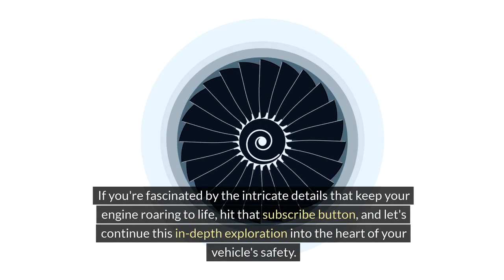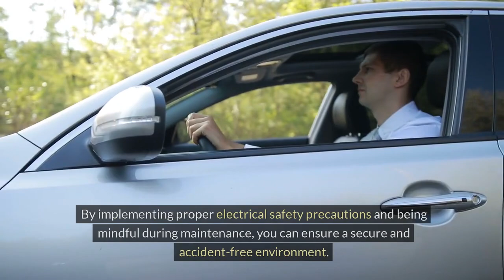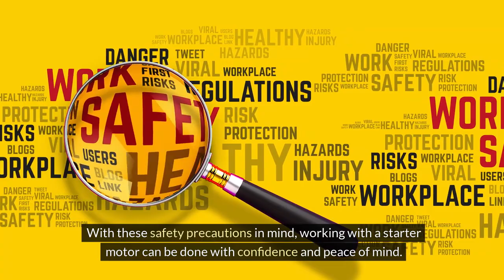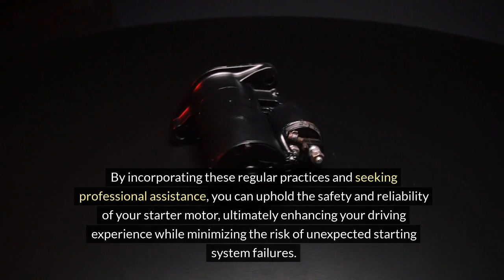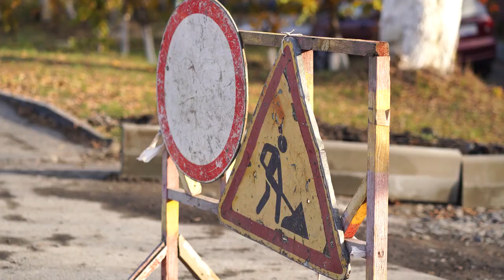Igniting Safety: The Crucial Role of Your Starter Motor | Part 2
Continuing the series, the second part of "Igniting Safety: The Crucial Role of Your Starter Motor" focuses on maintaining and optimizing your starter motor for peak performance. Explore valuable tips for auto maintenance, ensuring your starter motor is in top condition to provide the reliability and security needed for a smooth journey.